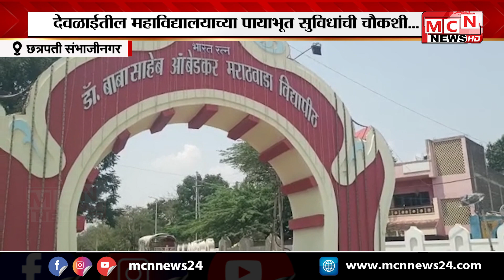MCN NEWS| देवळाईतील महाविद्यालयाच्या पायाभूत सुविधांची चौकशी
देवळाई परिसरातील डॉ.ए.पी.जे.अब्दुल कलाम महाविद्यालयाची शैक्षणिक विभागाकडून चौकशी करण्याचे आदेश कुलगुरू डॉ .प्रमोद येवले यांनी दिले  आहेत. या संदर्भात पाच सदस्यीय समिती नेमण्यात आली आहे.